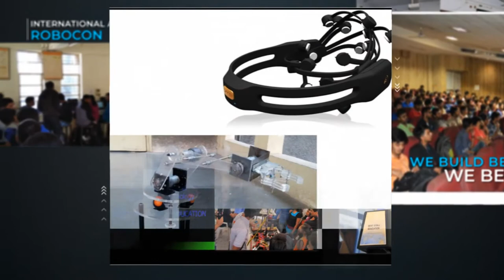PRARAMBH | G H Patel College of Engineering & Technology | CVM University | Vallbha Vidyanagar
CVM University, G H Patel College of Engineering & Technology.
PRARAMBH, is the GCET Project Club which aims to involve young engineers in the challenges and fun of science, technology and engineering by encouraging them to exercise their skills in practical world through working as a team.
Team members of PRARAMBH have participated in numerous events organized by different colleges, ROBOCON and many other places.